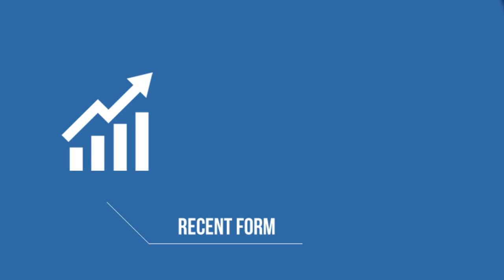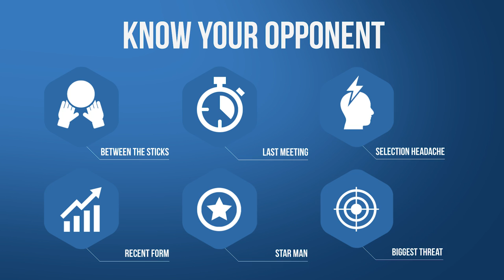KNOW YOUR OPPONENT: WOLVES